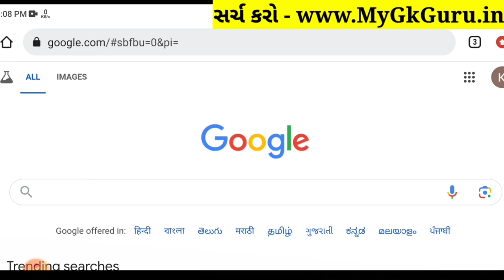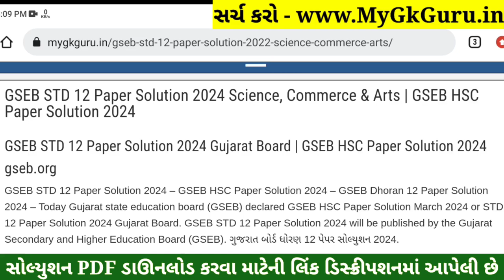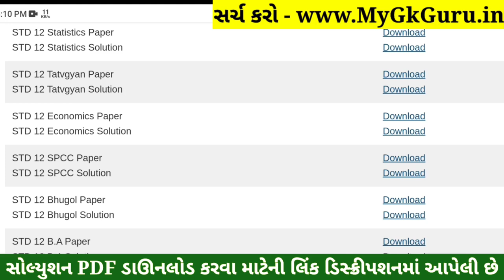STD 12 Eco Paper Solution 2024 100 Marks, STD 12 Eco First Exam Paper Solution 2024 std 11 Economics